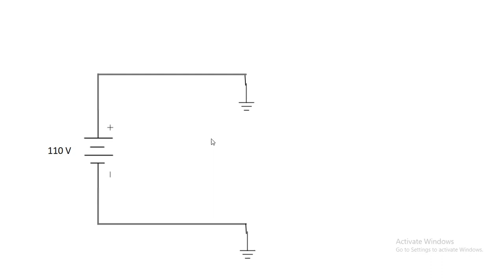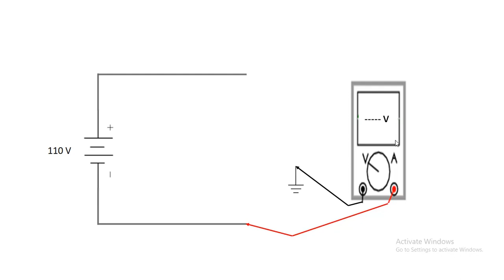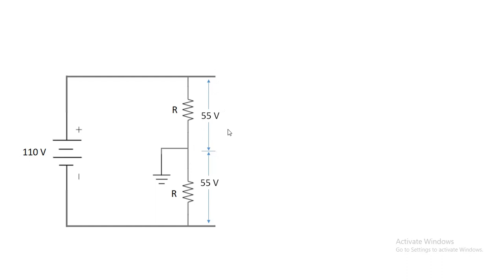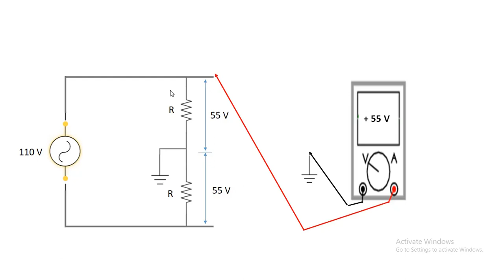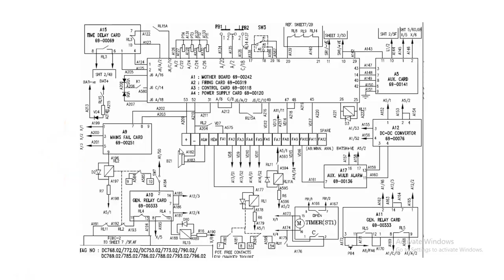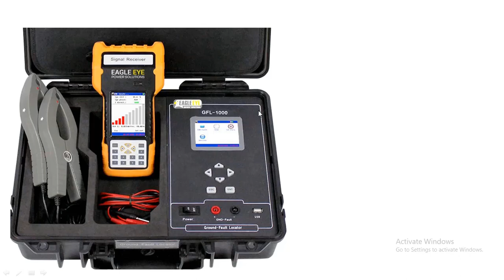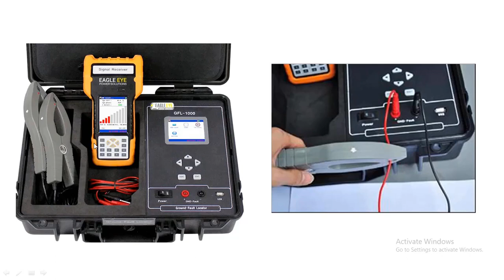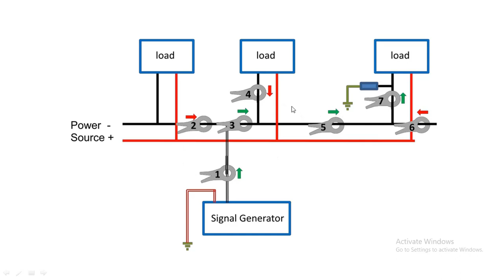DC Earth Fault Detection and Fault location tracing of Battery or Charger or UPS Systems(AC Supply)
DC Earth Fault Detection and Fault location tracing of Battery or Charger or UPS Systems(AC Supply) || Earth Fault Detection and Fault location tracing with case study